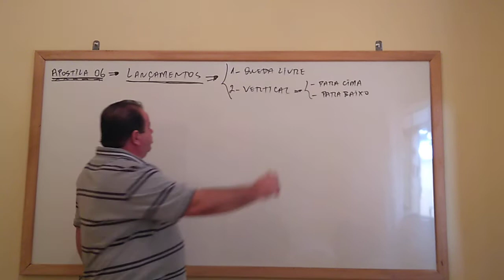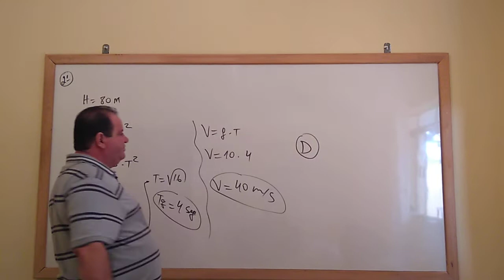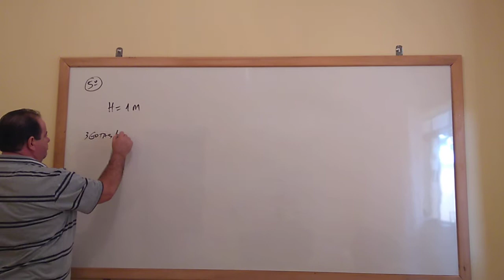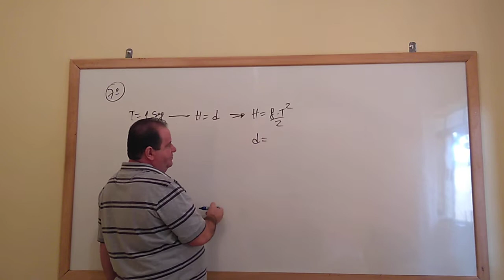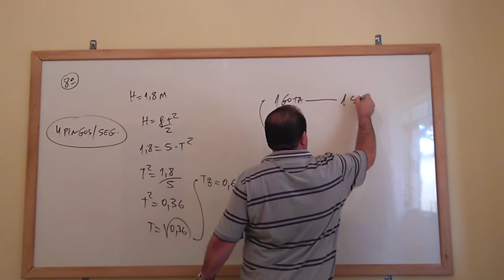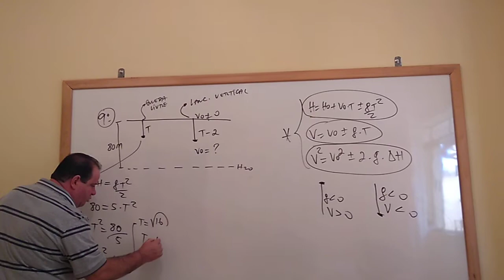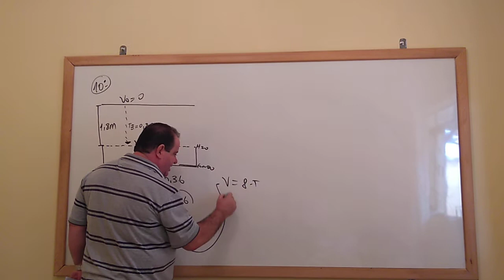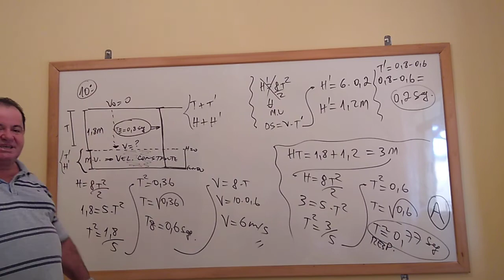Apostila 06 - Lançamentos - Queda Livre e Vertical - Resolução de Questões